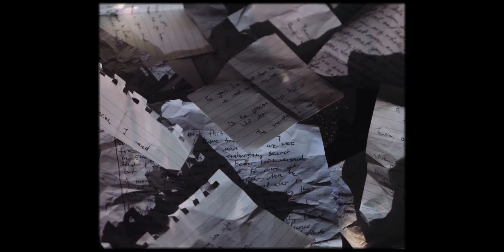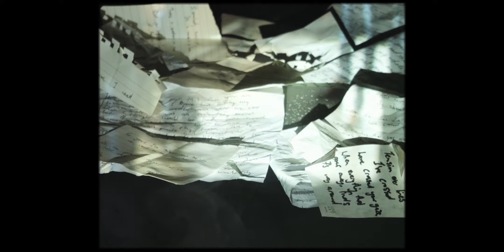Precious Things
Darren Middleton - Precious Things (Official Video)

In pouring rain a distant hurt, finally abates
Tension over lines have crossed, have crossed your game
When everything that goes around finds it’s way around
Precious time I hold it dear, I’ll keep you close, I’ll keep you near.
When days are bleeding into nights I resolve to stay
Against the tide I cast my fears, finally, I let go
For years I’ve talked about the way we used to be, my love
The precious things that we hold dear, the memories, I need
If somebody turns to go
It’s a moment that you’ll know
There’s a question in your mind
Did you love enough to find
The precious things